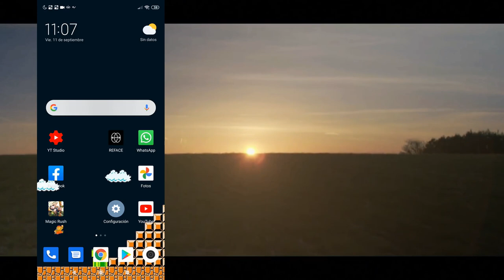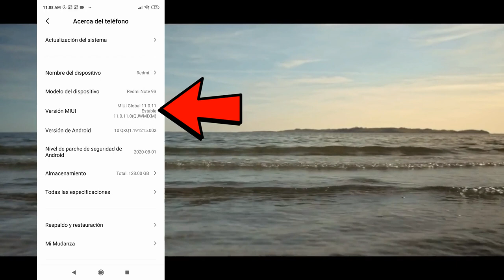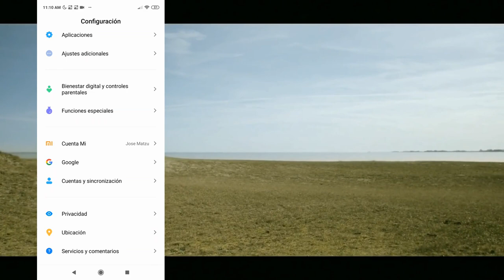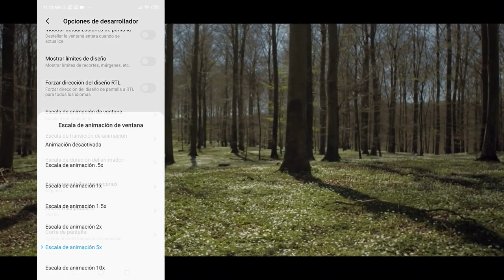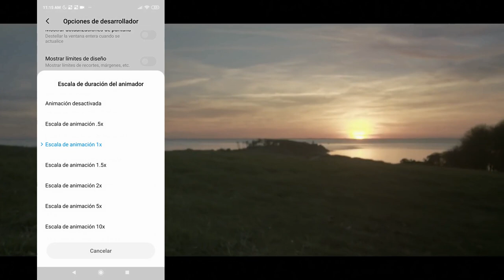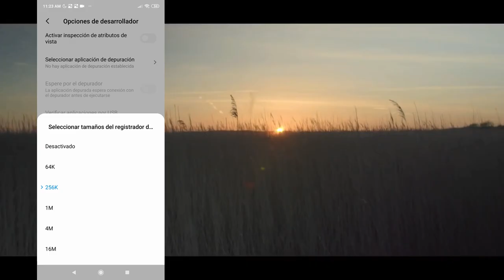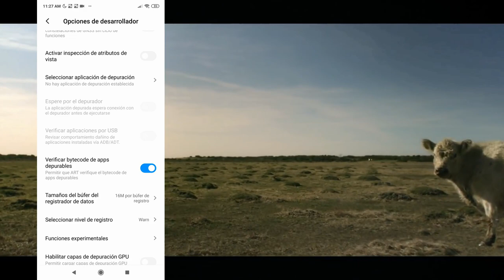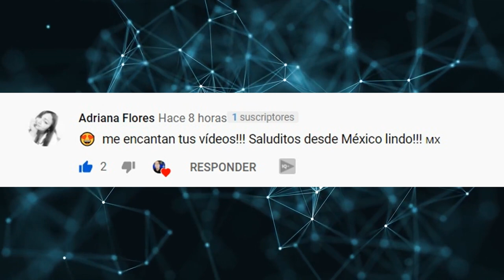Haz tu CELULAR 2 veces más RAPIDO en menos de 1 Minuto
Como acelerar tu teléfono en menos de un minuto. Aprende como hacer mas veloz tu celular en unos segundos. En este video aprenderás como hacer mas rápido tu celular, sin usar aplicaciones. Haz tu celular 2 veces mas rápido en unos minutos, acelera tu internet, descarga mucho mas rápido.
Mira como entrar a tu configuración de Desarrollador según la marca de tu celular: